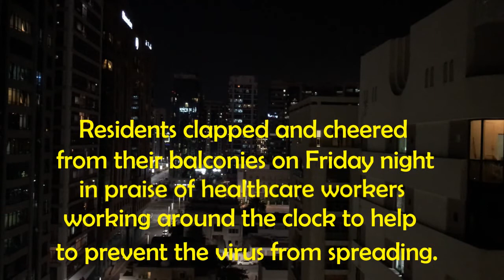UAE SECOND NIGHT OF STERILIZATION DRIVE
Welcome to out channel JES and Friends.
Residents clapped and cheered from their balconies on Friday Night in praise of healthcare workers working around the clock to help prevent the virus from spreading. Keep safe and Stay at home.